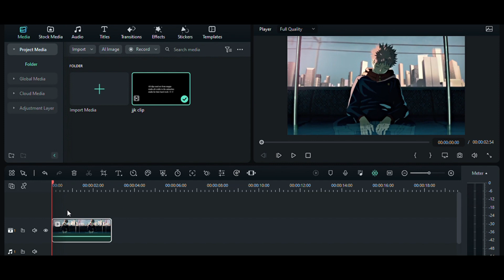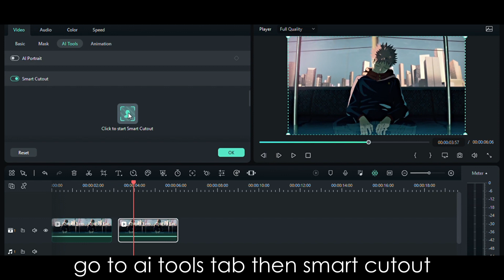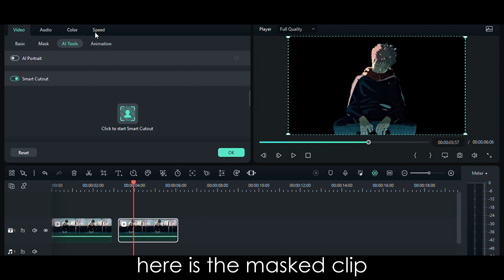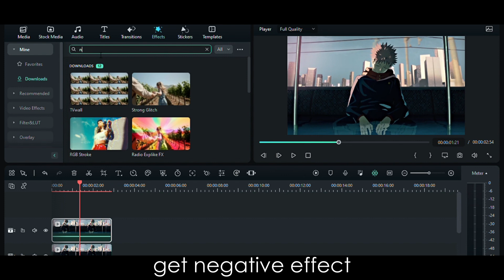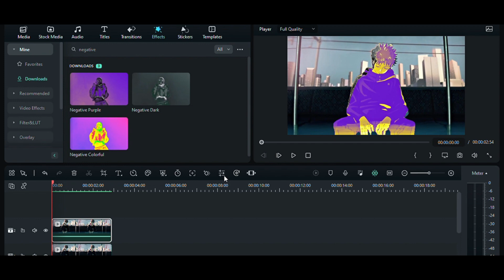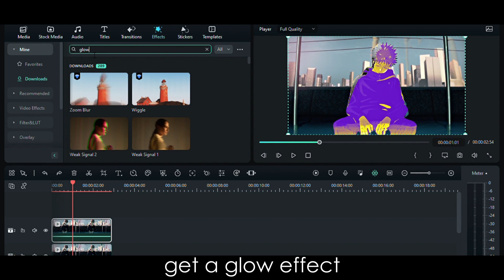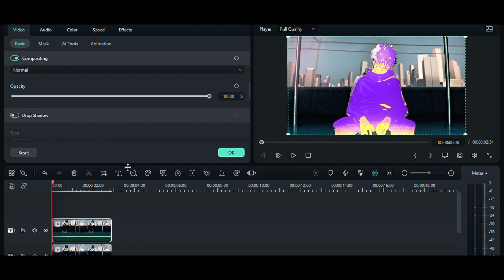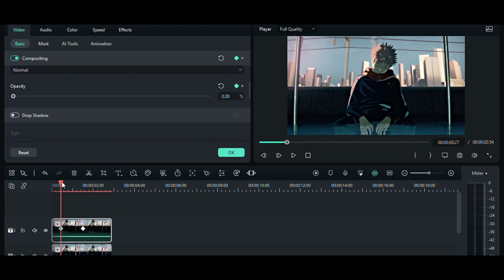Negative Character Mask || Filmora 12 Tutorial - My Favourite Effects Part 2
Join Filmora Email Sign-Up Contest To Win $50 (Valid before Sep 6)